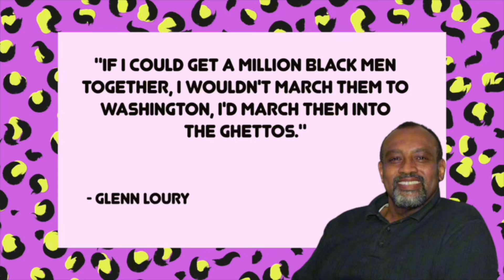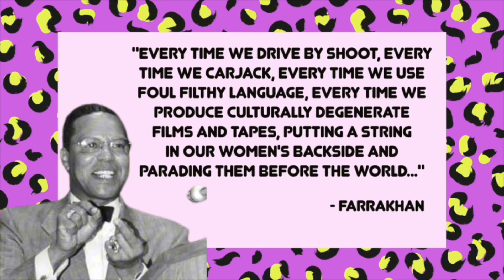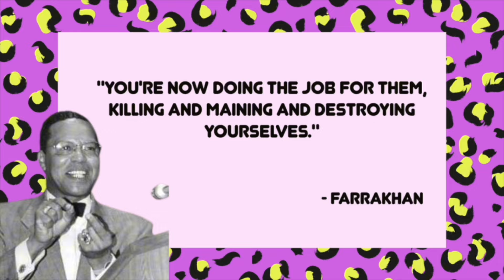The Call of The Million Man March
When Nation of Islam leader Louis Farrakhan announced the Million Man March for October 1995, the idea caught fire for black men from all political and religious backgrounds. While some theorized the event would be violent. it was totally peaceful.

[ Louis Farrakhan, Rosa Parks, Maya Angelou, Marion Berry, Betty Shabazz, peaceful protest, protest, Islam, black nationalism, black extremism, Crime in 1990s]